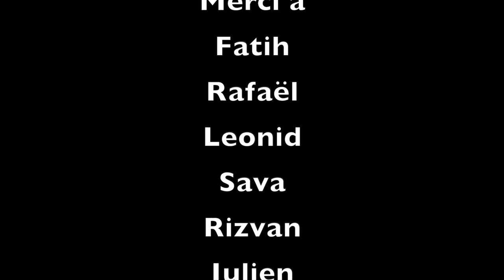vidéos Soundpainting avec logos